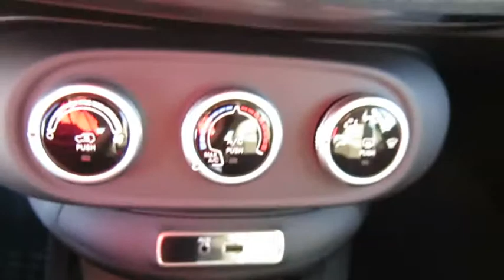2016 FIAT 500X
2016 FIAT 500X
Findlay Fiat:

Findlay Fiat
210 Gibson Rd,

Nero Cinema (Black Clear Coat) exterior, Pop trim. FUEL EFFICIENT 31 MPG Hwy/22 MPG City! iPod/MP3 Input, TRANSMISSION: 9-SPEED 948TE AUTOMATIC... ENGINE: 2.4L I4 MULTIAIR, Turbo Charged, QUICK ORDER PACKAGE 27A. SEE MORE! KEY FEATURES INCLUDE: Turbocharged, iPod/MP3 Input Rear Spoiler, MP3 Player, Keyless Entry, Steering Wheel Controls, Heated Mirrors. OPTION PACKAGES: TRANSMISSION: 9-SPEED 948TE AUTOMATIC Front Center Sliding Armrest, QUICK ORDER PACKAGE 27A, ENGINE: 2.4L I4 MULTIAIR 3.734 Final Drive Ratio, 1 Additional Gallons Of Gas, Engine Oil Cooler. EXPERTS ARE SAYING: Great Gas Mileage: 31 MPG Hwy. OUR OFFERINGS: Findlay Fiat's automotive expertise is a product of our sustained interest in industry trends and characteristics. At Findlay Fiat in Henderson, NV we're excited to put you in the driver's seat to begin the next chapter of our celebrated legacy. Allow us to demonstrate our commitment to exceptional customer service! Fuel economy calculations based on original manufacturer data for trim engine configuration. Please confirm the accuracy of the included equipment by calling us prior to purchase.
Side Impact Beams,Dual Stage Driver And Passenger Seat-Mounted Side Airbags,Tire Specific Low Tire Pressure Warning,Dual Stage Driver And Passenger Front Airbags,Curtain 1st And 2nd Row Airbags,Airbag Occupancy Sensor,Driver Knee Airbag,Outboard Front Lap And Shoulder Safety Belts -inc: Rear Center 3 Point, Height Adjusters and Pretensioners,6-Way Driver Seat -inc: Manual Recline, Height Adjustment and Fore/Aft Movement,6-Way Passenger Seat -inc: Manual Recline, Height Adjustment, Fore/Aft Movement and Fold Flat,60-40 Folding Split-Bench Front Facing Manual Reclining Tumble Forward Cloth Rear Seat w/Manual Fore/Aft,Manual Tilt/Telescoping Steering Column,5 Person Seating Capacity,Front Cupholder,Rear Cupholder,Interior Lock Disable,Cruise Control w/Steering Wheel Controls,Manual Air Conditioning,Illuminated Locking Glove Box,Driver Foot Rest,Interior Trim -inc: Body-Colored Instrument Panel Insert and Metal-Look Interior Accents,Full Cloth Headliner,Urethane Gear Shift Knob,Day-Night Rearview Mirror,Driver And Passenger Visor Vanity Mirrors,Full Floor Console w/Storage, Mini Overhead Console and 1 12V DC Power Outlet,Front Map Lights,Fade-To-Off Interior Lighting,Full Carpet Floor Covering,Carpet Floor Trim,Cargo Features -inc: Spare Tire Mobility Kit,Cargo Space Lights,FOB Controls -inc: Trunk/Hatch/Tailgate,Instrument Panel Covered Bin, Driver And Passenger Door Bins,Delayed Accessory Power,Redundant Digital Speedometer,Outside Temp Gauge,Analog Display,Seats w/Cloth Back Material,Manual Anti-Whiplash Adjustable Front Head Restraints and Manual Adjustable Rear Head Restraints,2 Seatback Storage Pockets,Perimeter Alarm,Sentry Key Engine Immobilizer,1 12V DC Power Outlet,Air FiltrationRadio: 3.0,Radio w/Seek-Scan, Clock, Speed Compensated Volume Control, Aux Audio Input Jack, Steering Wheel Controls, Radio Data System and External Memory Control,4 Speakers,Integrated Roof Antenna,1 LCD Monitor In The Front,Wheels: 16 x 6.5 Steel,Tires: P215/60R16 All Season,Wheels